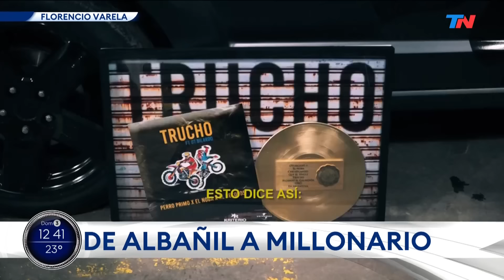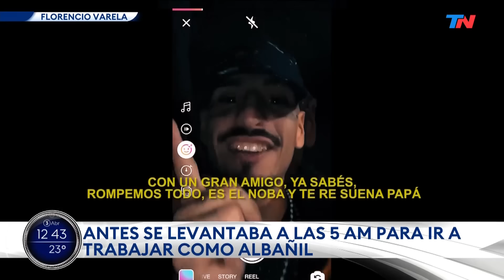DE ALBAÑIL A MILLONARIO | La historia de Lautaro, "el Noba", la sensación de la cumbia del momento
Fragmento de "Este Finde", emitido el domingo 3 de abril del 2022.